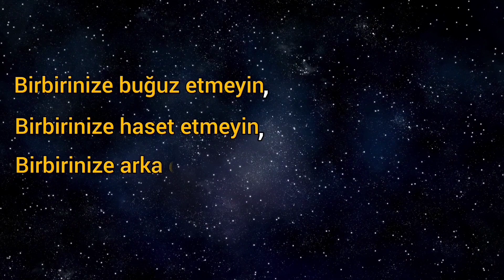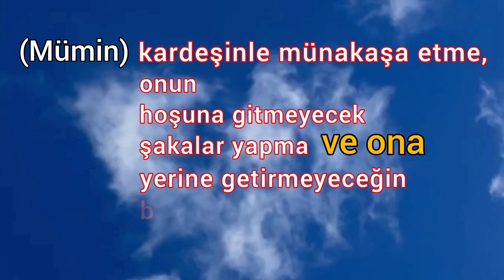2 HADİS Peygamberimiz Hz.Muhammed (s.a.v.) 'in sözleri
SEVGİL PEYGAMBER EFENDİMİZ HZ.MUHAMMED (S.A.V.) 'İN 2 HADİS-İ ŞERİFİ
Allah (c.c)'un kendisine itaat ve ibadet etmeleri amacıyla yarattığı biz kullarını imtihan etmek amacıyla gönderdiği dünyada, hakikat olan cennet yolunu göstermek için son resul Peygamber Efendimiz (SAV)'i kendisine elçi seçmiştir. Peygamber Efendimiz (SAV)'in mübarek ağzından çıkan sözler ise hadis-i şerif olarak nitelendirilir.
Peygamber Efendimiz (SAV), kendisinden sonraki dönemlerde kulların yanlış yola sapıp, cehennemlik olmamaları için iki önemli sahih kaynak bırakarak vefat etmiştir.
Bu kaynaklardan birincisi Allah (c.c)'un kitabı olan Kuran-ı Kerim, ikincisi de hadislerinden oluşan Sünnet’idir.
Peygamber Efendimiz Hz.Muhammed (SAV)'in sıkı sıkıya sarılmamız gerektiğini tavsiye ettiği bu iki önemli kaynağı bırakmamamız için Kuran-ı Kerim'i anlayarak bol bol okumalı ve hadisi şeriflerden oluşan sünnetleri hayatımıza tatbik edebilmek için çaba sarf etmeliyiz.
Allah  'ım sen bizleri Peygamber Efendimiz Hz.Muhammed (s.a.v.) 'in hadislerini anlayan ve sünnetini yaşayanlardan eyle, AMİN🤲
👉Videomuzu BEĞEN meyi
ve
ALLAH bizi Sünnet-i Seniyye üzere yaşatsın, AMİN🤲
Bir Sonraki Videomuzda Görüşmek Üzere ALLAH 'IN SELAMI ve BEREKETİ üzerine olsun.🖐